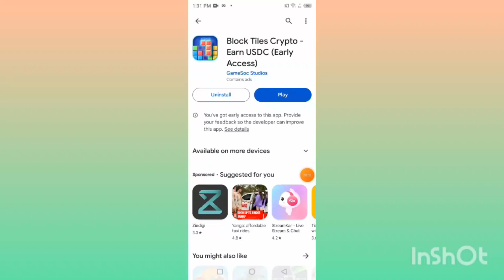Block Tiles Crypto App | Block TilesCrypto Game | Block Tiles Crypto Real OrFake